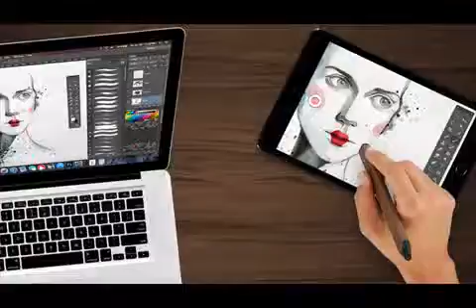best laptop for design software1